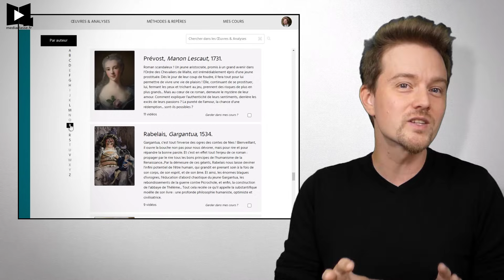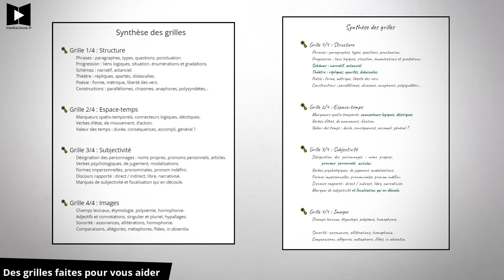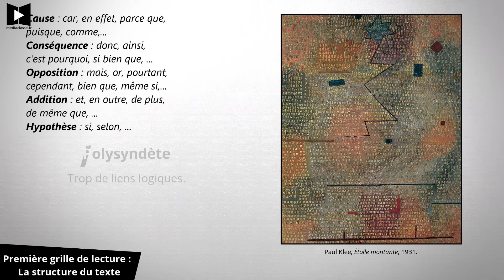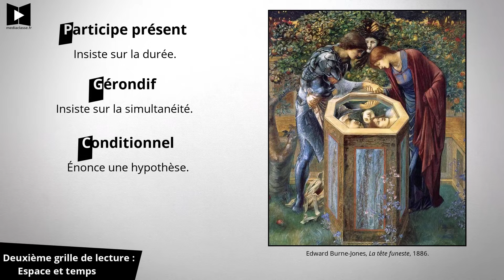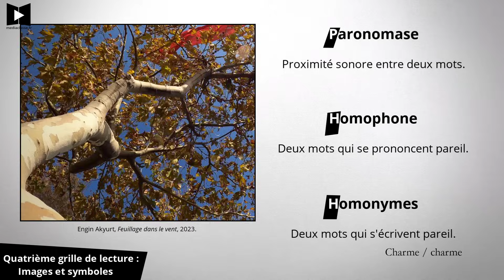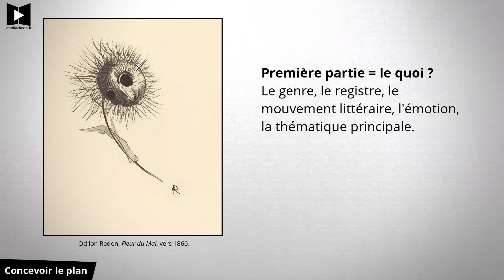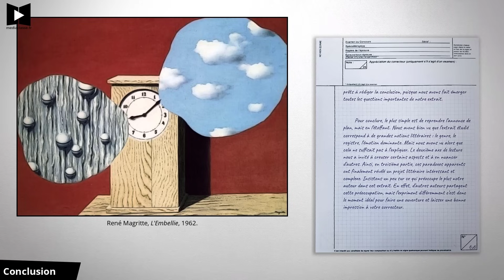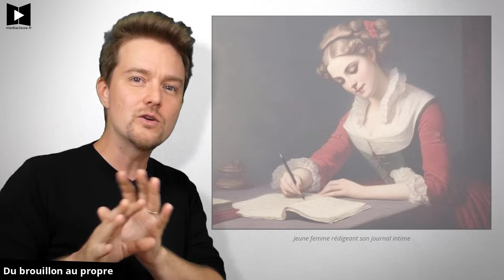🚀 Méthodologie complète du commentaire littéraire à l'écrit du bac de français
Cette méthode, qui fait ses preuves depuis des années, garantit les meilleures notes à mes élèves particuliers et à ceux qui utilisent mon site. Efficace et facile à mettre en place, elle répond aux critères de notation tout en vous aidant à vous démarquer à l'écrit du bac de français.

Plan

00:00 Introduction
01:03 Matériel et gestion du temps
01:37 Choisir le commentaire littéraire ?
02:24 Lire le paratexte
03:27 Aborder le texte en douceur
04:06 Des grilles faites pour vous aider
05:01 1) La structure du texte
07:55 2) Espace et temps
10:35 3) Personnages et subjectivité
12:49 4) Images et symboles
14:53 Lister et regrouper les procédés
16:29 Concevoir le plan
17:49 Élaborer la problématique
18:34 Rédiger l'intro au brouillon
19:53 Rédiger la conclusion au brouillon
20:44 Les conventions de rédaction
22:09 Passer du brouillon au propre